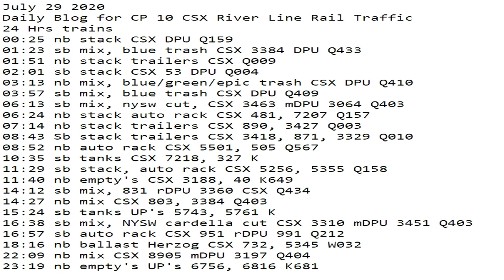24 Hrs trains
00:25 nb stack CSX DPU Q159
01:23 sb mix, blue trash CSX 3384 DPU Q433
01:51 nb stack trailers CSX Q009
02:01 sb stack CSX 53 DPU Q004
03:13 nb mix, blue/green/epic trash CSX DPU Q410
03:57 sb mix, blue trash CSX DPU Q409
06:13 sb mix, nysw cut, CSX 3463 mDPU 3064 Q403
06:24 nb stack auto rack CSX 481, 7207 Q157
07:14 nb stack trailers CSX 890, 3427 Q003
08:43 Sb stack trailers CSX 3418, 871, 3329 Q010
08:52 nb auto rack CSX 5501, 505 Q567
10:35 sb tanks CSX 7218, 327 K
11:29 sb stack, auto rack CSX 5256, 5355 Q158
11:40 nb empty's CSX 3188, 40 K649
14:12 sb mix, 831 rDPU 3360 CSX Q434
14:27 nb mix CSX 803, 3384 Q403
15:24 sb tanks UP's 5743, 5761 K
16:38 sb mix, NYSW cardella cut CSX 3310 mDPU 3451 Q403
16:57 sb auto rack CSX 951 rDPU 991 Q212
18:16 nb ballast Herzog CSX 732, 5345 W032
22:09 nb mix CSX 8905 mDPU 3197 Q404
23:19 nb empty's UP's 6756, 6816 K681